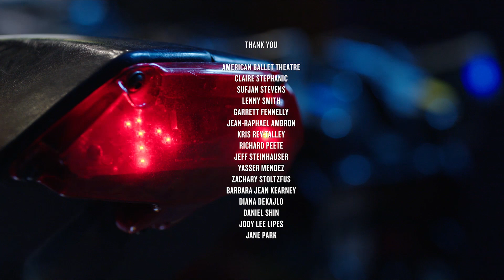Just Dance: Early Sunday Morning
New York-based director Yoonha Park captures American Ballet Theatre principal dancers Isabella Boylston and James Whiteside’s unexpected encounter, set to a soundtrack by American singer-songwriter Sufjan Stevens and choreographed by Justin Peck.